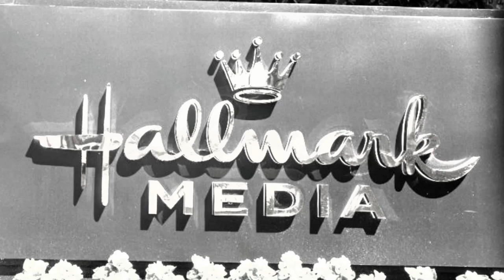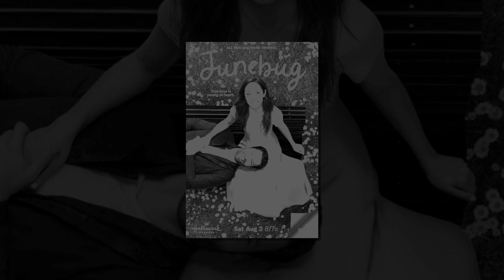"Heartbreaking News: Hallmark Channel Unveils Shocking 2024 Countdown to Christmas Movie Schedule!"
🎄💔 Heartbreaking News for Hallmark Channel Lovers! Get ready to mark your calendars, because the 2024 Countdown to Christmas movie schedule has just been unveiled, and it’s not what we expected! In this emotional deep dive, we’ll explore the list of upcoming holiday flicks, highlighting surprising twists, fan favorites, and some heart-wrenching omissions. What changes did Hallmark make, and how will they impact the festive season? Join us as we dissect the schedule, share our heartfelt reactions, and discuss what these bittersweet surprises mean for fans. 🎬✨